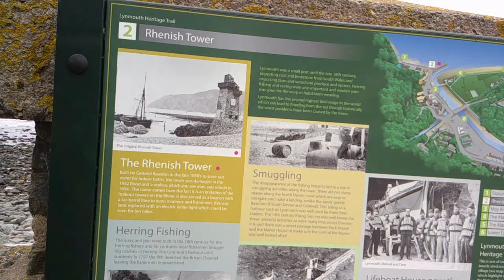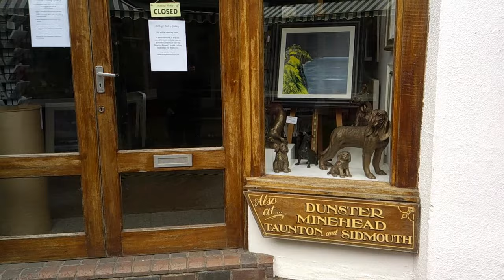Lynmouth in Devon Walkaround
Another warm sunny day and we head of to Lynmouth on the North Devon Coast. The two villages of Lynton and Lynmouth are joined by a Cliff Lift, which at the time of filming wasn't in operation.